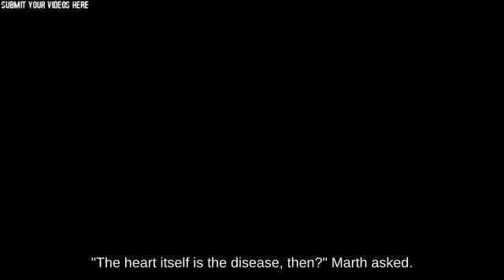Horizontal Recovery Meta Knight holding Smoke Ball against Damage Meter Ike | SSBM